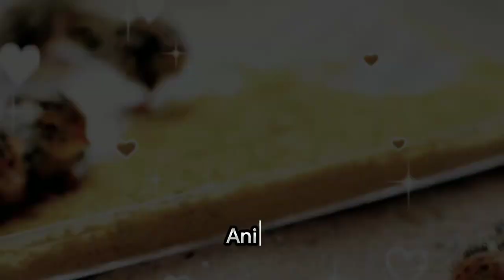Sounds of wild animals in nature: panda, sheep, chicken, goose, goat, cow, horse...| animal moments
🦅Cute moments of animal life in childhood: monkey, duck,

cow, chicken, cat, elephant, etc.

This is what motivates us to improve the channel. Thanks for listening and watching!!!